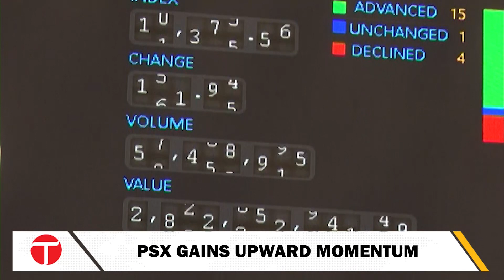PSX Hits Record High: Surpasses 65,000 on Oil Price Drop and Foreign Investments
In a remarkable turn of events, the Pakistan Stock Exchange (PSX) has witnessed a historic surge, soaring past the 65,000 mark. The bullish trend is attributed to a combination of factors, primarily driven by the optimism fueled by declining oil prices and substantial foreign investments.

Investors and market analysts alike are closely monitoring the unprecedented climb of the PSX, which has become a focal point of economic discussions in the region. The surge reflects a robust confidence in Pakistan's economic landscape and its potential for sustained growth.

One of the key drivers behind this surge is the notable decline in oil prices, a significant factor influencing global markets. As a net oil-importing country, Pakistan stands to benefit from the reduced cost of energy, positively impacting various sectors of the economy. The lowered import bill contributes to improved macroeconomic indicators, fostering an environment conducive to investor confidence.

Foreign investments have played a pivotal role in the PSX's remarkable ascent. International investors, recognizing Pakistan's economic resilience and growth potential, have injected substantial capital into the stock market. This influx of foreign funds not only boosts liquidity but also signals a broader acknowledgment of Pakistan as an attractive investment destination.

Market experts emphasize the importance of prudent economic policies and reforms that have contributed to this surge. The government's commitment to fiscal discipline, regulatory transparency, and investor-friendly initiatives has fostered an environment conducive to sustainable economic growth and market stability.

As the PSX continues its upward trajectory, it serves as a barometer for the overall health of Pakistan's economy. The record-breaking surge not only instills confidence in domestic investors but also attracts attention on the global stage, positioning Pakistan as a lucrative investment opportunity.

However, stakeholders remain vigilant and cognizant of the inherent volatility of financial markets. As the PSX experiences unprecedented highs, investors are advised to approach the market with a balanced perspective, considering potential challenges and uncertainties that may arise.

This milestone in the Pakistan Stock Exchange's history marks a pivotal moment for the country's economic narrative, showcasing its resilience and attractiveness to the global investment community.